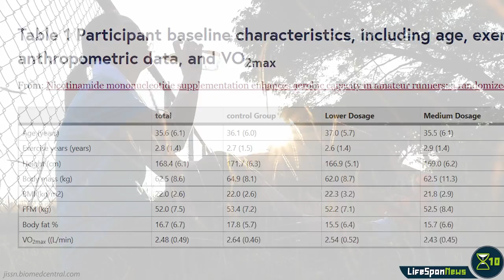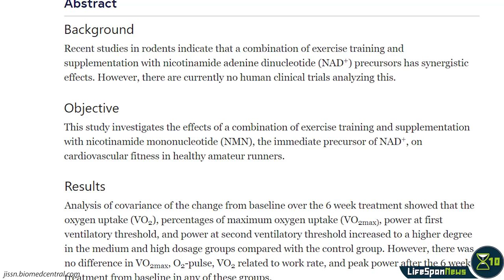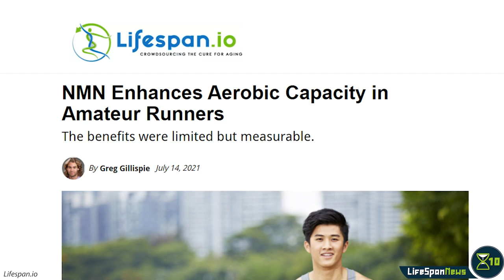Does NMN Use Have Benefits? Human Trial Results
Study shows NMN Enhances Aerobic Capacity in Amateur Runners.

A recently published clinical trial of endurance runners found that the NAD+ precursor nicotinamide mononucleotide (NMN) increases several measures of aerobic capacity. 40 male and 8 female endurance runners in China were recruited for the study. For six weeks, participants took either a placebo or 150 mg, 300 mg, or 600 mg of powdered NMN twice per day, once in the morning and once at lunch or in the afternoon prior to a training run. In general, at peak effort, most measures were unchanged with NMN supplementation, such as VO2 max, maximum heart rate, and peak power. However, subjects showed a dose-dependent improvement of fitness at the more moderate effort of the first ventilatory threshold (VT1). For example, at VT1, subjects who took 600 mg NMN twice per day had higher VO2 and lower heart rates than the lower doses and placebo. Although there was no NMN-only group to compare to, it seems likely from previous studies that such a group would have been outperformed by the exercise groups. With this assumption, it can be concluded that the two interventions have a synergistic effect. The double-blind, placebo-controlled study design, as well as the dose-dependent relationship, provide a lot of confidence that NMN truly was responsible for the improvements seen in these subjects. While these results are encouraging, this was only a small study, and subjects were only followed for six weeks. Longer-term studies will need to build on these results, and hopefully, future investigations will get at the molecular pathways behind the physiological changes observed here.